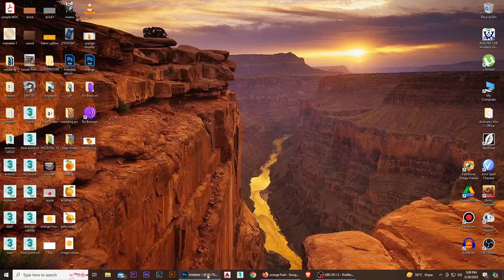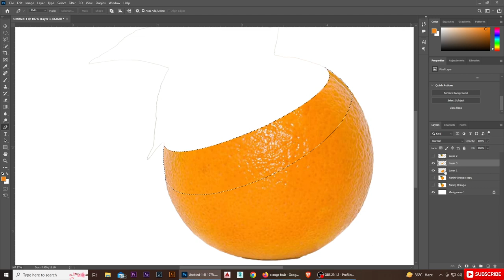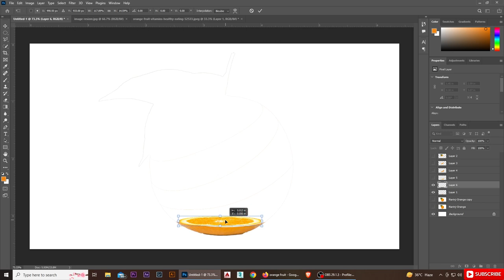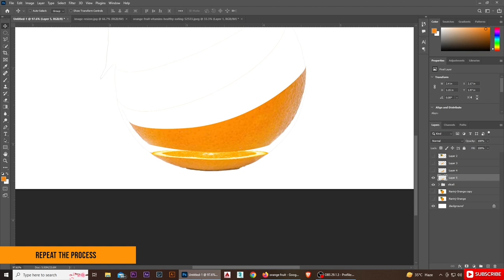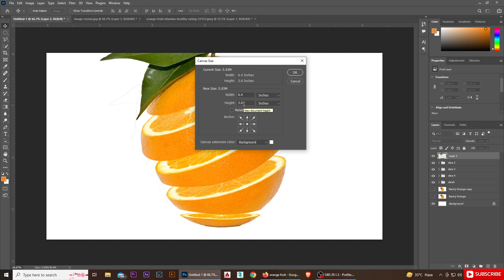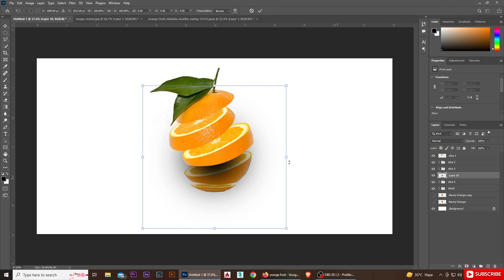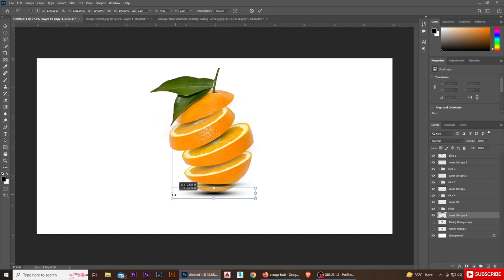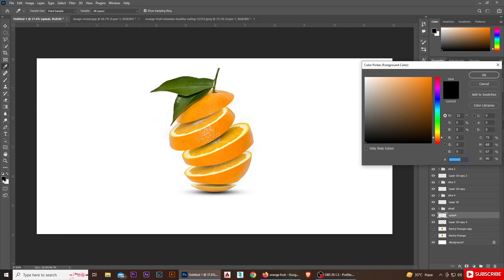Orange Slice Effect | Fruit slice | Photoshop Tutorial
Hello , welcome to creative canvas. today we are going to see how to Manipulate a photo and create a Fruit Slice Effect in just  few-minute using adobe Photoshop. This video is easy and quick to learn for beginners and intermediate graphic designers looking to improve their skills in Adobe Photoshop.
Follow The steps hope it will help you.

advanced photo manipulation in photoshop
how to create an orange cup photo manipulation in photoshop
digital art photo manipulation in photoshop tutorial
how to create a digital art photo manipulation in photoshop
creative and simple photo manipulation in photoshop
transparent effect photo manipulation in adobe photoshop
mastering photo manipulation in photoshop tips and tricks graphic adda
photo manipulation in photoshop tips and tricks graphic adda
photo manipulation photoshop in hindi
photo editing in photoshop hindi
photo retouching in photoshop hindi
basic photo editing in photoshop hindi
mosaic photo editing in photoshop hindi
image manipulation in photoshop in hindi
photo editing in photoshop 7.0 in hindi
real estate photo editing in photoshop hindi
photo editing in photoshop cs6 in hindi
how to photo manipulation in photoshop
how to start photo manipulation in photoshop
photo manipulation in photoshop in hindi
photo manipulation photoshop ideas
photo editing in photoshop mobile app
photo manipulation glowing number photoshop tutorial
photo manipulation photoshop orange
photo editing on photoshop
photo effects on photoshop
photo editing in photoshop piximperfect
photo retouching in photoshop piximperfect
photo editing in photoshop poster
photo manipulation photoshop piximperfect
photo manipulation photoshop product
photoshop tutorial photo manipulation in photoshop
product photo manipulation in photoshop
photo manipulation tools in photoshop
photoshop tutorial image manipulation
photo realistic manipulation in photoshop
photo editing in photoshop step by step
photo editing in photoshop short video
photo manipulation photoshop speed art
simple photo manipulation in photoshop
photo editing in photoshop tutorial
photo manipulation using photoshop
photo editing video photoshop
photo manipulation portrait photoshop
photo manipulation with photoshop
photo editing with photoshop
basic image manipulation in photoshop
photo manipulation tutorial in photoshop
manipulating pictures in photoshop
photoshop photo manipulation speed art
photoshop tutorial photo manipulation
photo editing in photoshop 2022
photo retouching in photoshop 2022
photoshop easy manipulation tutorial
3d manipulation in photoshop
photoshop picture manipulation tutorial
photoshop tutorial for photo manipulation
photoshop how to manipulate images
photoshop photo manipulation art